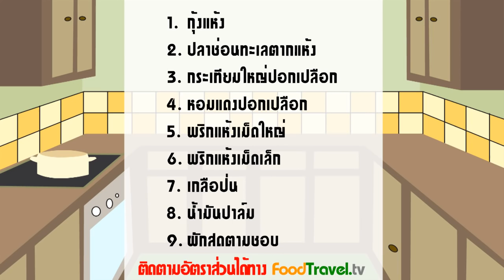น้ำพริกนรก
น้ำพริกนรก ใครที่ชอบทานน้ำพริกรสชาติเผ็ดจัดจ้านสไตล์ไทยแท้ๆ ต้องลองเมนูนี้เลยค่ะ ทำไม่ยากและเก็บไว้ในตู้เย็นได้นาน 1 เดือน ทานกับข้าวสวยหรือข้าวเหนียวก็ได้ แกล้มด้วยผักสดหรือผักลวกตามชอบค่ะ